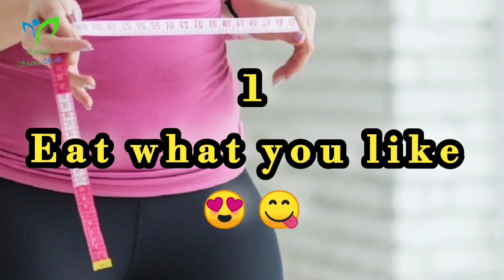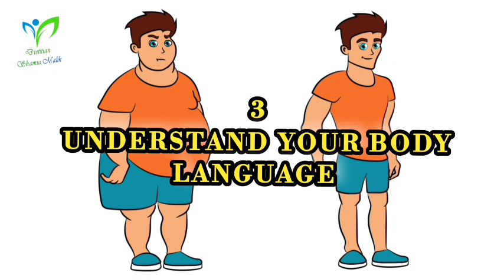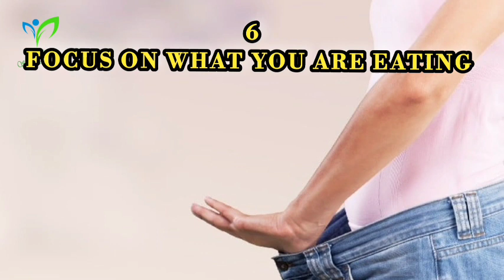Top 6 Principles for Weight Loss in Urdu Hindi | Dietitian Shamsa Malik